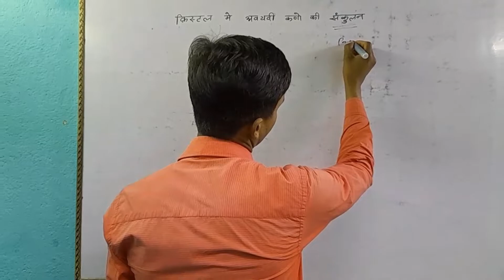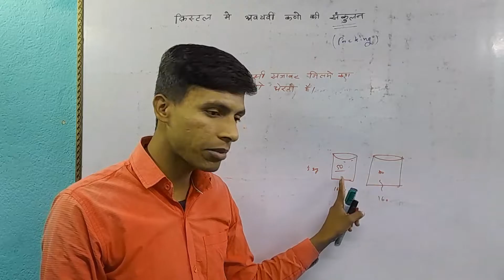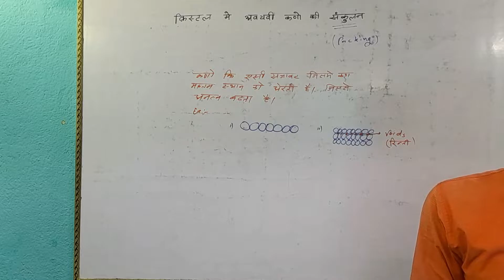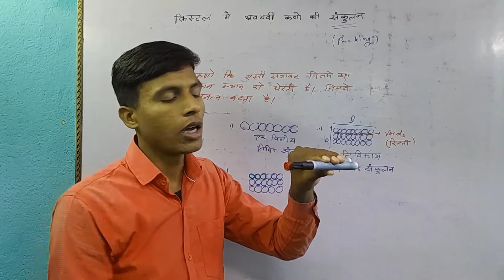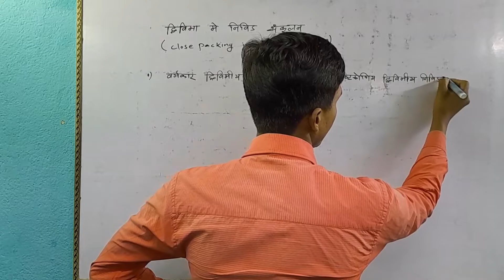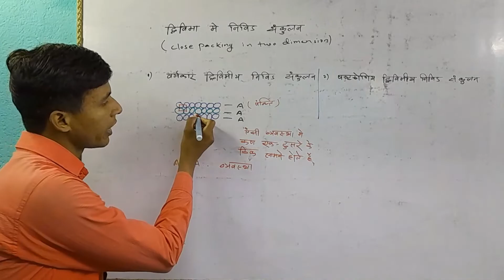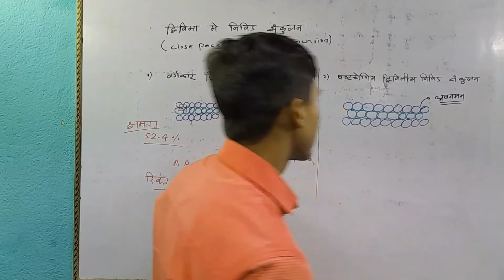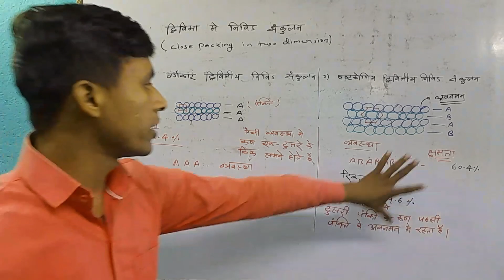sankulan kshamta class 12th || close packing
CLASS -12 CHEMISTRY CHAPTER-1 SOLID STATE || ठोस अवस्था || 8close packing